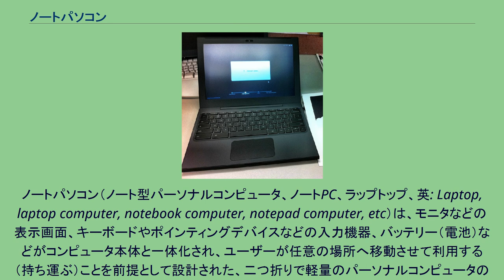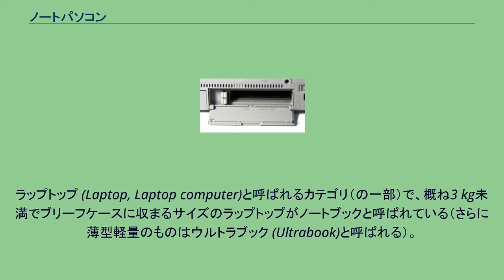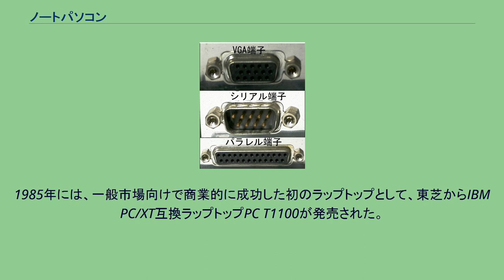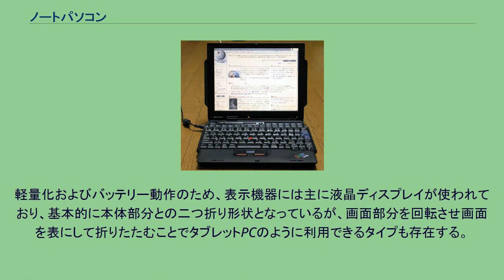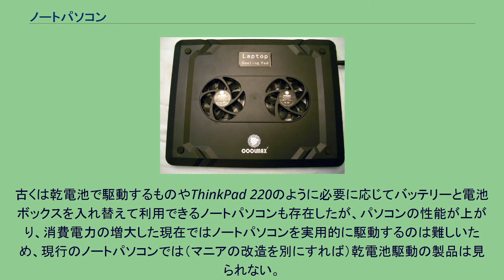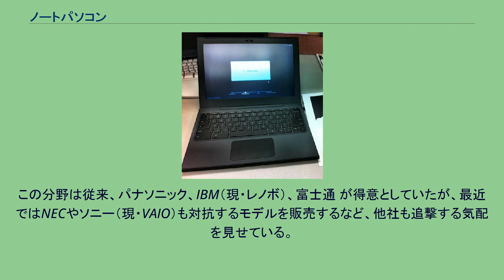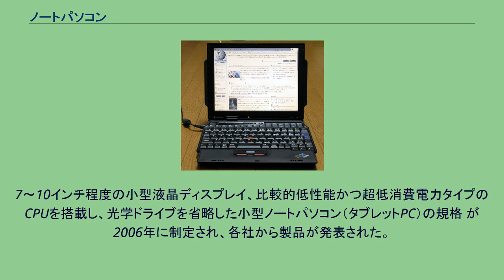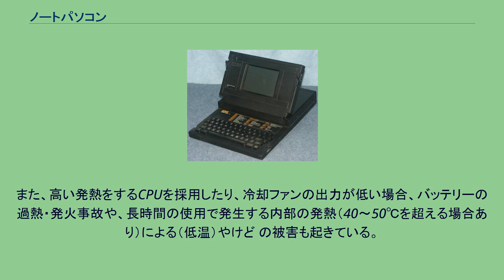ノートパソコン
ノートパソコン（ノート型パーソナルコンピュータ、ノートPC、ラップトップ、英: Laptop, laptop computer, notebook computer, notepad computer, etc）は、モニタなどの表示画面、キーボードやポインティングデバイスなどの入力機器、バッテリー（電池）などがコンピュータ本体と一体化され、ユーザーが任意の場所へ移動させて利用する（持ち運ぶ）ことを前提として設計された、二つ折りで軽量のパーソナルコンピュータの総称である。
ノートパソコンの一例 ThinkPad R51 （2004年・15型・B4サイズ） ノートパソコンは、主にパーソナルコンピュータ（いわゆる「パソコン」）の機能をオールインワンとし、携帯性や運搬性を重視したものであるが、その当初は後述するように持ち歩くのにもそれなりの腕力を必要とするものであった。
後に様々な技術の進歩を取り入れる形で小型化・軽量化（ダウンサイジング）が進んでいる。
古くは小型高密度化でそれ相応の製造コストが掛かることから、デスクトップパソコンと比して販売価格が割高となる傾向は避けられず、またオールインワンタイプの宿命として拡張性も限定的、かつモジュールも専用部品を使うことから、デスクトップ機のように部品交換で機能を向上させたりすることにも、それらが高価であるとかそもそも部品交換に対応していないなど、困難が付きまとった。
しかし2000年代には多くのユーザーにとってデスクトップパソコンが過剰性能気味となった一方、ノートパソコンの価格も下がり、内部拡張のニーズも減少していった。
こうした経緯により、一般のユーザーにも、ノートパソコンがメインのパソコンとして受け入れられるようになっている。
ノートパソコンの製造には、電子部品の小型・低消費電力化や、機械的構造（剛性・衝撃や圧迫に対する強度・対水ぬれ性など）の高度な設計など総合的な技術が求められることから、長い間日本のお家芸であった。
しかし1998年頃から、大型の機種の生産を台湾や中国などに移管するメーカーや、現地企業に設計・生産を委託し独自の設計・製造からは撤退するメーカーなども相次いだ。
現在日本国内で生産しているのは直販メーカーが中心で、国内市場向けに迅速な対応が求められるBTOによる組み立てが行われている。
近年では電子部品の高性能、高密度化や、部品実装技術の向上、素材の性能向上などの発展により小型化、軽量化が進み、演算性能も飛躍的に向上している。
また、バッテリーの性能向上もノートパソコンの発展に大きく貢献している。
様々な機能がモジュールの形で実装しやすくなっているなどの事情もあり、後述するように多機能化も依然進行中である。
日本では住宅事情などにより、2000年以降ノートパソコンがパソコン市場の主流となっており、自社パソコンのラインアップをノート型のみとするメーカーも存在する。
また従来はコストパフォーマンス重視でデスクトップパソコンが主流であったアメリカ合衆国やヨーロッパでも、価格や利便性のみならず、省電力=地球環境への配慮という観点からもノートパソコンによるデスクトップパソコンの置き換えが進んでいる。
こういったノートパソコン普及の一端には、「メインとして使うのに必要十分な性能」がデスクトップ機と比してもそれほど割高ではない価格で実現できるようになってきているためである。
ノートパソコンを選択することは、企業において省エネ・省スペースもさることながら、外出・出張先に普段使っている環境を持っていって作業できる利点もある。
この安価な省スペースパソコンという需要では、いわゆる省スペースパソコン（デスクトップ機）という選択肢もあり、ノート型パソコンが小型化の一方で犠牲にせざるを得ない「大画面」や「入力しやすい（フル）キーボード」や「扱いやすいポインティングデバイス」などを使うために、あえてノートパソコンではなく省スペースパソコンを選ぶ視点も存在する。
なお、2009年には後述するネットブックに代表される低価格サブノートパソコンに牽引される形でノートパソコン全体の価格が下がり、全世界で販売されているパソコンの50％以上をノート形パソコンが占めるまでになっている。
ただし低価格なネットブックに関しては、2010年にタブレット端末の普及で人気にかげりも現れ、パソコン全体の市場拡大が見込まれる中で、成長率を低めにとる見通しである。
「ノートパソコン」との呼称は和製英語であ...